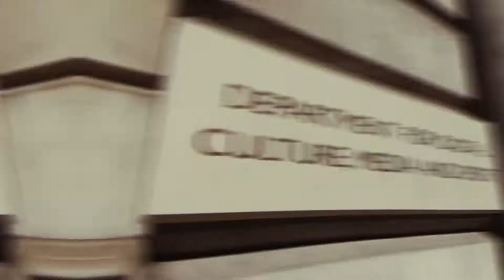London 2018 | Part 1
Family trip to London with a lot of sightseeing.